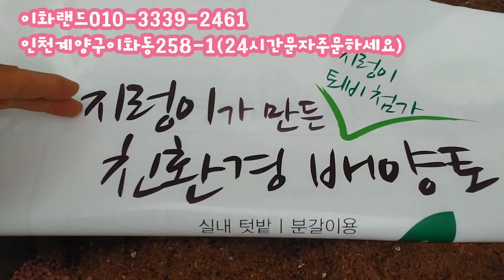명품다육이/구경만으로/힐링돼요 다남다육010-3339-2461